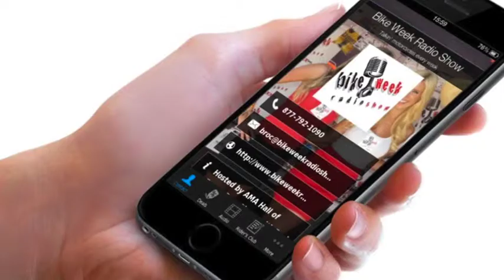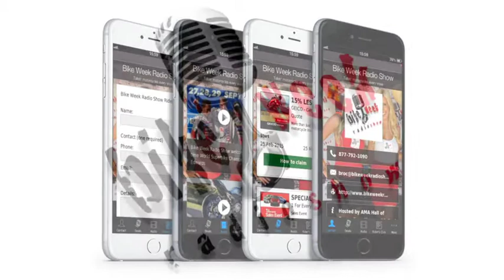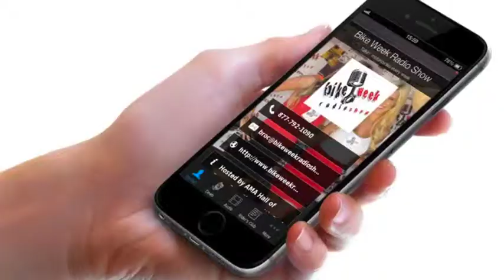Bike Week Radio Show welcomes in studio Corey Eastman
Bike Week Radio Show was happy to have in studio, the Director of Consumer Engagement for the Bonnier Motorcycle Group, Corey Eastman. "Our mission is simply to inspire. Whether its engaging with an enthusiast or encouraging an aspiring rider, we aim to bring our media brands to life through pure, unique and fun experiences," says Eastman.

Special call-in guest Dave Hargreaves from Cerberus Motorcycles gave us his thoughts on the newest Ducati Scrambler.

Bike Week Radio Show is your source for everything with two wheels and an engine.

Broc Glover, Paul Carruthers, Bobby Wooldridge and Scott Cox will be joined by a variety of expert guest and show hosts from throughout the motorcycle universe. Every Sunday morning, the program will be your weekly one stop source for motorcycle information.

Every Sunday, Bike Week Radio Show will be your destination for your "radio ride". Topics will run the gamut from sport bikes, to dual-sport, to MotoGP, to motocross, to customs, dream rides, repair guides, and much, much more. Every bike and everywhere you'd ride one - from Sturgis to Dakar - is a prime topic of discussion and debate on Bike Week Radio Show.